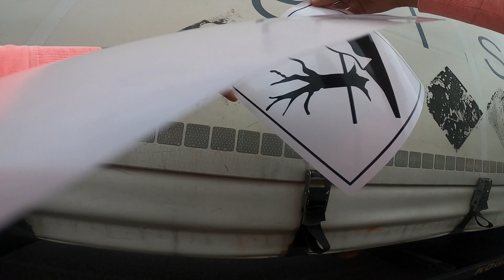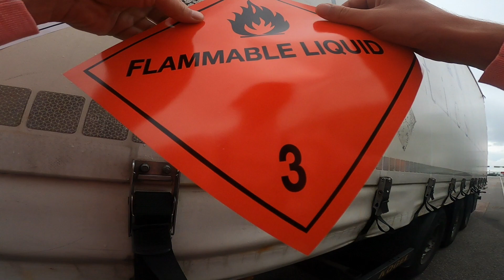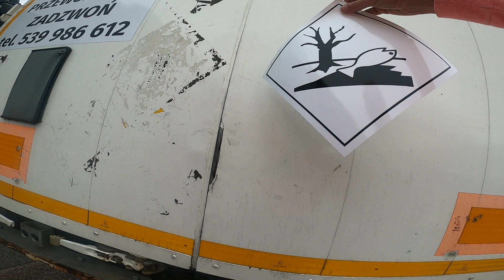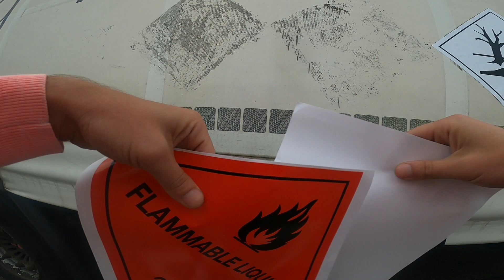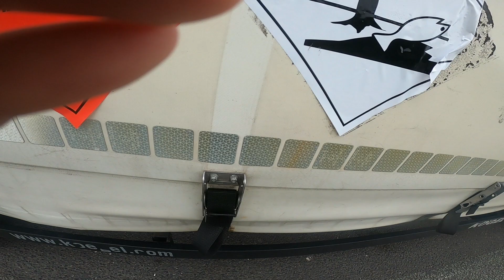Transport ADRrów do Dublina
Transport ADRów do Irlandii. Pojechałem z ładunkiem ADR do Dublina w Irlandii. Film pokazuje dzień z życia kierowcy ciężarówki w transporcie międzynarodowym, są to fragmenty tego z czym zmagamy się w tym zawodzie na co dzień. W tym odcinku transport ADR materiałów niebezpiecznych do Irlandii. Moja trasa ciężarówką do Dublina oraz transport ADR. Zobacz sam jak wygląda życie w trasie i praca w transporcie. Zapraszam

Polski kierowca ciężarówki pracujący w transporcie międzynarodowym. Witam cię na moim kanale. Zobaczysz od środka życie kierowcy ciężarówki, trasy ciężarówką po Europie i to z czym zmagamy się w tym zawodzie na co dzień.